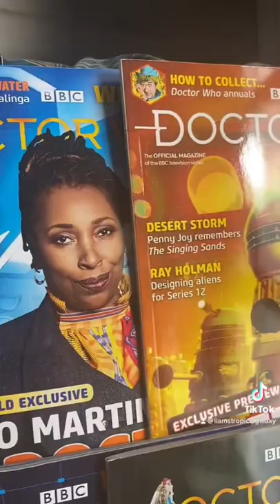DOCTOR WHO COLLECTION (DWM EDITION)